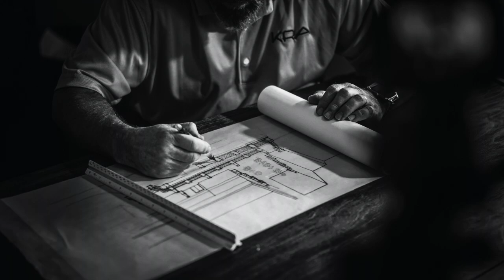koshish karne walo ki Kabhi Har Nahi Hoti | Sohanlal Dwivedi | Anil Charanjeett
One of my favourite poem written by Sohanlal Dwivedi. hope you guys like it. keep following your dreams and never give up.
do share your fears, dreams and aspirations in the comment section. lots of love :)